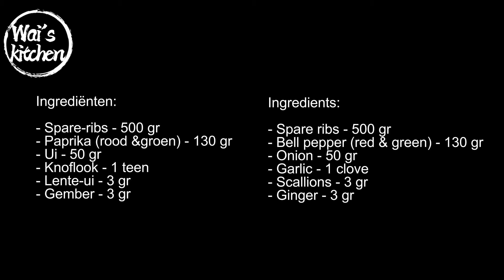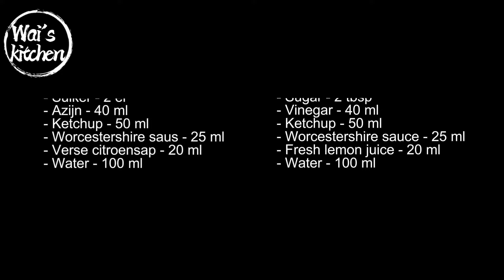King Do Kwat - Zoetzure sticky spare ribs / Sweet & sour sticky spare-ribs / Hong Kong food / 京都骨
Recept (2 personen):
tl = theelepel
el = eetlepel

*Ingrediënten:
- Spare-ribs - 500 gr
- Paprika (rood &groen) - 130 gr
- Ui - 50 gr
- Knoflook - 1 teen
- Lente-ui - 3 gr
- Gember - 3 gr

*Marinade voor spareribs:
- Suiker - 1/4 tl
- Kippenbouillon poeder - 1/2 tl
- Witte peper - snufje
- Lichte sojasaus - 1 tl
- Shaohsing wijn - 1/2 tl
- Baking soda - 1/4 tl
- Bloem - 1/2 tl
- Maïzena - 1/2 tl
- Water - 30 ml
- Olie (achteraf) - 1 tl

*King Do saus:
- Suiker - 2 el
- Azijn - 40 ml
- Ketchup - 50 ml
- Worcestershire saus - 25 ml
- Verse citroensap - 20 ml

Recipe (2 persons):
tsp = teaspoon
tbsp = tablespoon

*Ingredients:
- Spare ribs - 500 gr
- Bell pepper (red & green) - 130 gr
- Onion - 50 gr
- Garlic - 1 clove
- Scallions - 3 gr
- Ginger - 3 gr

*Marinade for spare-ribs:
- Sugar - 1/4 tsp
- Chicken stock powder - 1/2 tsp
- White pepper - a pinch
- Light soy sauce - 1 tsp
- Shaohsing wine - 1/2 tsp
- Baking soda - 1/4 tsp
- All-purpose flour - 1/2 tsp
- Cornstarch - 1/2 tsp
- Water - 30 ml
- Oil (afterwards) - 1 tsp

*King Do sauce:
- Ketchup - 50 ml
- Worcestershire sauce - 25 ml
- Fresh lemon juice - 20 ml